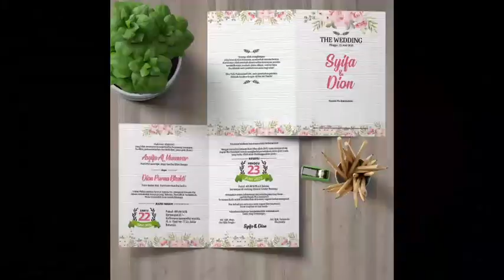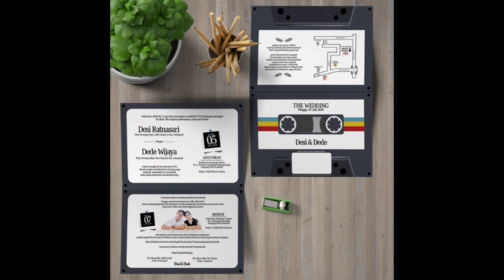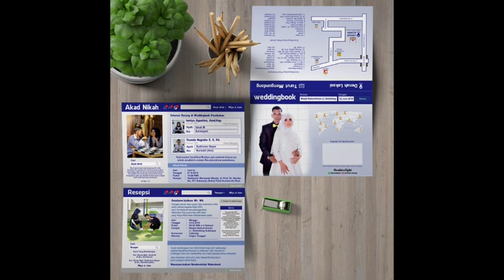Undangan Custom, Undangan Pernikahan, Kode 33 - 48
Mari kak...  Undangan customnya...banyak pilihan desain dan tentunya bisa dikasih foto kamu sama pasanganmu

monggo kak...
Let's make your printing !
yukk kepoin..
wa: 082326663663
(misal wa lom kbaca, miscal wa ya)
bisa..